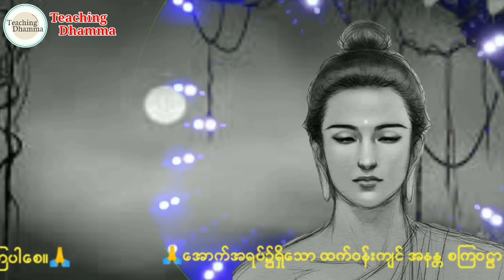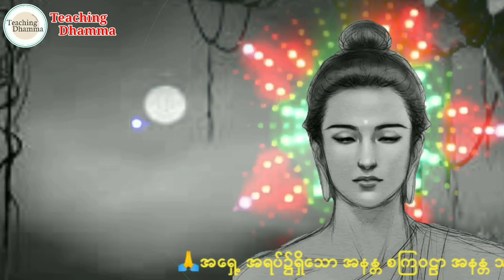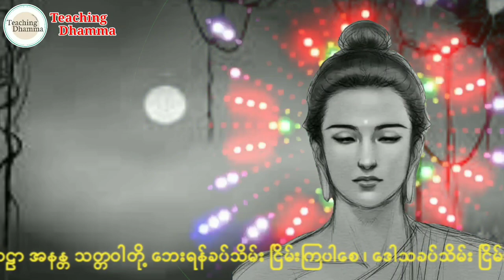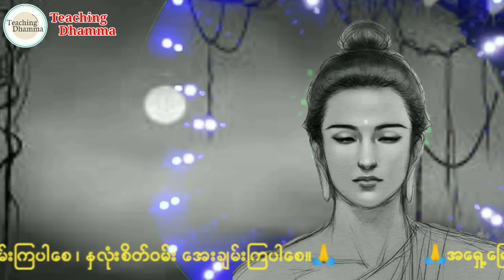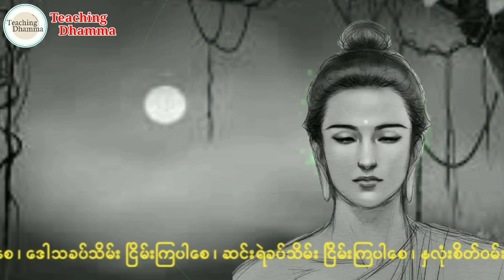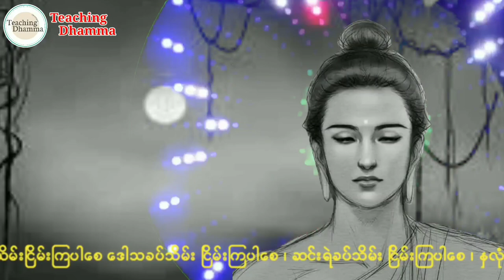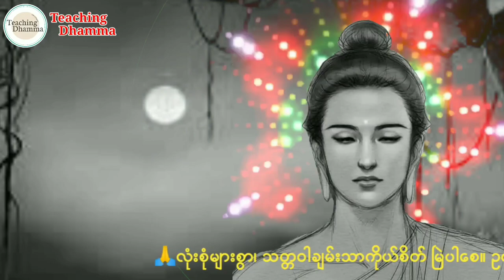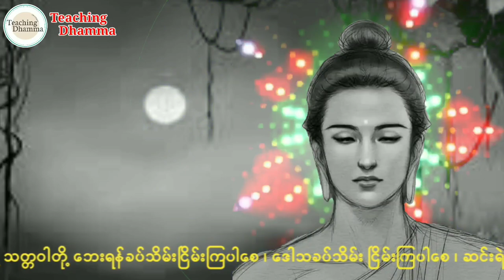ဉုးသုမဂႅလဆရာတော်ဟောကြားတော်မူသော "မလသုတ်" တရားဒေသနာတော်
မင်္ဂလာတိုက် ဆရာတော် ဥုးသုမင်္ဂလ (ဒယ်အိုး ဆရာတော်) ဟောကြားတော်မူသော တရားတော်များထဲမှ တရားကောင်းတစ်ပုဒ် နာယူကြပါဦးစို့🙏

🙏အကျွန်နှုပ်ပြုသမျှကုသိုလ်ကောင်းမှုအစုစုတို့အား အမျှကုသိုလ်ပေးဝေပါ၏ အားလုံးအကျွန်နှုပ်နှင့်အတူ ထပ်တူထပ်မျှကုသိုလ်ရကြပါစေကုန်၏🙏 🙏သူတော်ကောင်း သူမြတ်လောင်းတို့ကပို့သသော မေတ္တာ ပေးဝေးသောအမျှကုသိုလ်တို့အားလည်း အကျွန်နှုပ်ကိုယ်တိုင်အမျှခံယူပါ၏🙏

ကုသိုလ် အမျှ အမျှ အမျှ ယူတော်မူကြပါကုန်တော်
          သာဓု သာဓု သာဓု

🙏🇷🇴 ဗုဒ္ဓဂုဏ်တော်တန်ခိုးဖြင့်ချမ်းသာပါစေ.
အသက်ရှည်ပါစေ.

🙏🇷🇴 ဓမ္မဂုဏ်တော်တန်ခိုးဖြင့်
နှလုံးစိတ်ဝမ်းအေးချမ်းပါစေ.

🙏🇷🇴 သံဃာ့ဂုဏ်တော်တန်ခိုးဖြင့်
စည်းစိမ်တိုး၍လာဘ်မိုးရွာပါစေ.